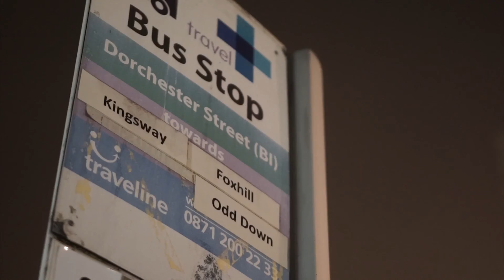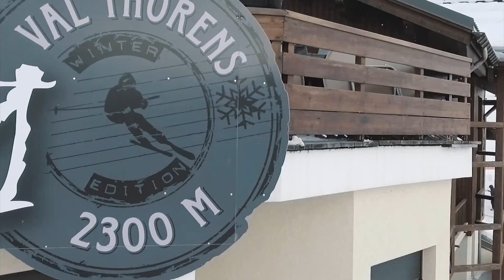FRANCE | VAL THORENS SKI TRIP